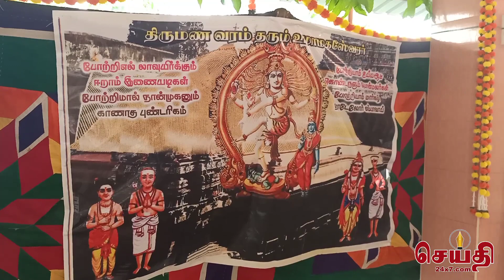கோவை வேடப்பட்டி பகுதியில் அமைந்துள்ள உமாமகேஸ்வரர் ஆலயத்தின் 25 ஆம் ஆண்டு விழா விமர்சையாக நடைபெற்றது